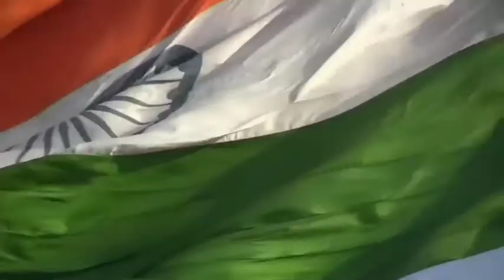Central Industrial Security Force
A multidimensional force bestowed with responsibility of securing india's critical assets 24×7.It is omnipotent and has omnipresence.CISF is a high-tech armed force of the union with the greater responsibilities on its shoulders , armed with state of the art weapons and technology to carry on its task.From Naxal hit corridors to hustle and bustle of cities , from aviation sector to petrochemical refineries from space installations to Atomic energy sector , from imp. govt. offices to heritage buildings of the country.CISF has its own fire wing and also SSG( Special security group ) for VIP security.Also its personnel are posted at Indian embassies , few on deputation to NSG and FPU unit to UN peacekeeping.CISF has been performing its task with utmost vigil and responsibility with the motto "PROTECTION & SECURITY" since 1969.In common terms referred to as paramilitary force and officially as central armed police force ( CAPF ) which comprises other central forces too for which page has been dedicated. 🇮🇳🇮🇳🇮🇳
Credit By-@indian_paramilitary_forces

Uploaded by Short Film